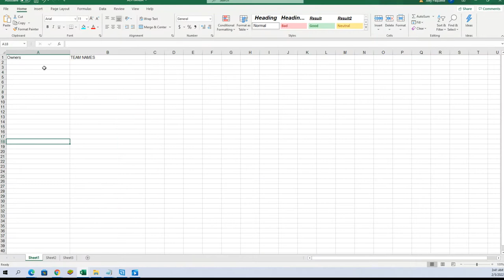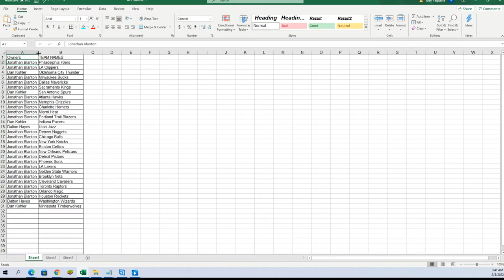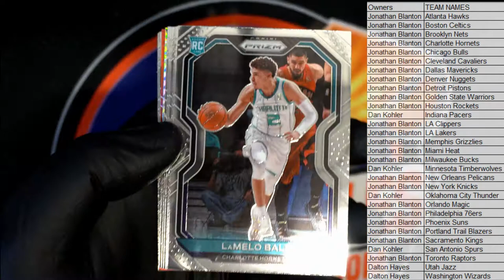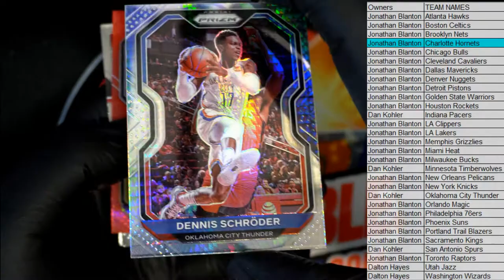2021 Panini Prizm Basketball Hobby ID 21PRIZBKB2T425